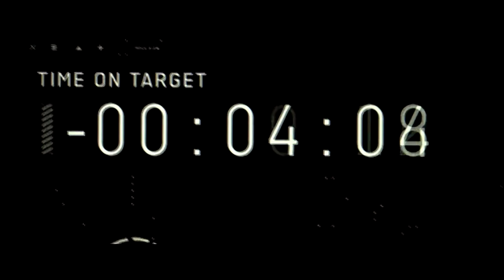Трейлер фильма "Топ Ган: Мэверик" на Русском языке 2022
►Русский трейлер фильма "Топ Ган: Мэверик"

• Оригинальное название: Top Gun: Maverick
• Страна: США
• Режиссер: Джозеф Косински
• Жанр: боевик, драма
• В главных ролях: Том Круз,Майлз Теллер,Дженнифер Коннелли,Джон Хэмм,Глен Пауэлл,Эд Харрис,Вэл Килмер,Джин Луиса Келли,Мэнни Хасинто,Моника Барбаро.

Пит Митчелл по прозвищу Мэверик более 30 лет остается одним из лучших пилотов ВМФ: бесстрашный летчик-испытатель, он расширяет границы возможного и старательно избегает повышения в звании, которое заставило бы его приземлиться навсегда. Приступив к подготовке отряда выпускников «Топ Ган» для специальной миссии, подобной которой никогда не было, Мэверик встречает лейтенанта Брэдли Брэдшоу, сына своего покойного друга, лейтенанта Ника Брэдшоу.
Впереди — неопределенность, за спиной — призраки прошлого. Мэверик вынужден противостоять своим глубинным страхам, которые грозят ожить в рамках миссии, требующей исключительной самоотверженности от тех, кто будет назначен на вылет.